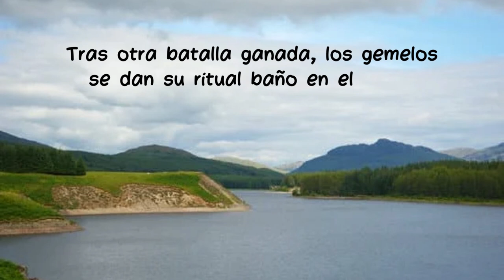BOOKTRAILER ELEMENTALES I: FUEGO de MARYAH WELL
Bienvenidos!! Este es el booktrailer del primer libro de la saga elementales: Elementales I: Fuego. Este libro, como todos los de esta misma saga, consta de dos historias en una. En esta ocasión, podréis conocer la historia de Miriam (Fuego Interior) y Gabriel (Fuego Ardiente), ambos elementales de fuego.
BOOKTRAILER: "Lago Ness, Escocia, 1295.
Tras otra batalla ganada, los gemelos se dan su ritual baño en el lago hasta que un remolino los engulle llegando a un lugar y tiempo muy distintos donde sus destinos estaban escritos desde hacía mucho tiempo. Con un asesinato todo comenzará, ya que «EL FUEGO ENTRE LOS DOS ARDERÁ»".
SINOPSIS: Los Elementales son la raza que guarda la seguridad de los habitantes de las siete islas. Tras el nacimiento de uno de ellos, una bruja hace una profecía, pero esta profecía no es seguro que se cumpla y, menos, si la bruja no pone de su parte para ello.
Miriam es una de estas elementales junto a sus seis hermanas y sus siete primos. Todos nacieron el mismo día, el mismo mes y el mismo año, haciendo que sólo una bruja fuera la responsable de la profecía de cada uno de ellos. Durante varias generaciones, las profecías no se han cumplido, excepto para las séptimas hijas, responsables de la siguiente generación.
Sin embargo, la generación de Miriam será completamente diferente. Según la profecía, todas encontrarán a sus almas gemelas, pero, además, ellos compartirán sus poderes.
Después de la muerte de uno de los vecinos de Isla Pyrena, la isla a cargo de los elementales del fuego, Miriam conocerá al inspector encargado del caso. Jonathan Flames es su nombre y, pronto, se darán cuenta de que este hombre será algo más en la vida de la chica.
Por otra parte, el primo de Miriam, Gabriel, otro elemental de fuego, tendrá la mayor sorpresa de su vida al saber que su destino había estado escrito todos esos años, pero sin que ni siquiera la bruja lo supiera.

Enlace Amazon